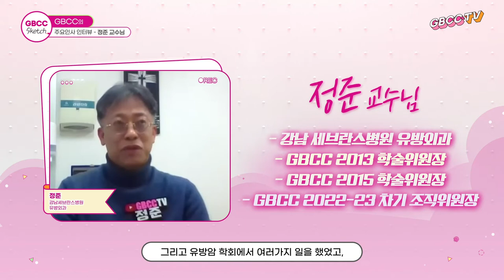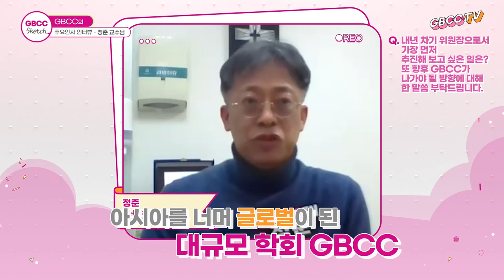「GBCC Sketch EP 07」 Meet Prof. Martine Piccart & Prof. Joon Jeong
GBCC의 역대 주요인사를 만나보는 ‘GBCC Sketch’ 7편 공개!

브뤼셀 Institut Jules Bordet의 학술국장이시자 GBCC 2017 기조연사이셨던 Martine Piccart 선생님과, 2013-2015년까지 GBCC 학술위원장을 지내셨고, 2022-23년 차기 조직위원장이신 강남 세브란스병원의 정준 선생님의 인터뷰를 지금 바로 확인하세요!

*인터뷰어 1: 이화여대 목동병원 혈액종양내과 이경은 선생님 (GBCC 10 학술위원)
*인터뷰어 2: 양산 부산대병원 유방센터 외과 김현열 선생님 (GBCC 10 학술위원)

The 7th video of ‘GBCC Sketch’ is now out. Don’t miss this episode where you can meet organizers and keynote speakers of previous GBCCs.

Check it out now to enjoy watching an interview with:
1. Prof. Martine Piccart of Institut Jules Bordet
- Plenary Speaker of GBCC 2017
2. Prof. Joon Jeong of Gangnam Severance Hospital
- Chair of scientific committee from 2013 to 2015
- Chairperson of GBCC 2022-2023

*Interviewer 1: Dr. Kyoung Eun Lee of Ewha Womans Univ. Mokdong Hospital (Scientific Committee member of GBCC 10)
*Interviewer 2: Dr. Hyun Yul Kim of Pusan National Univ. Yangsan Hospital (Scientific Committee member of GBCC 10)